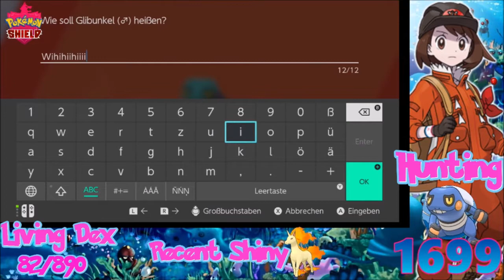[Live] Shiny Croagunk after 1699 Random Encounters in Pokémon Shield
Shiny Croagunk looks amazing. thqats why i had to hunt it as RE in Pokémon Shield :3